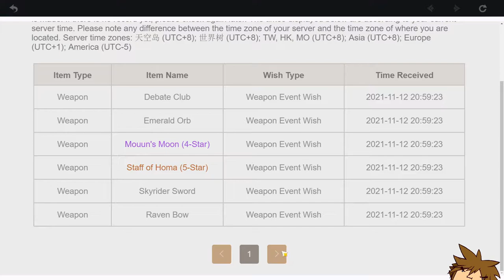THIS ACCOUNT IS TOO LUCKY FOR ITS OWN GOOD! - Genshin Impact